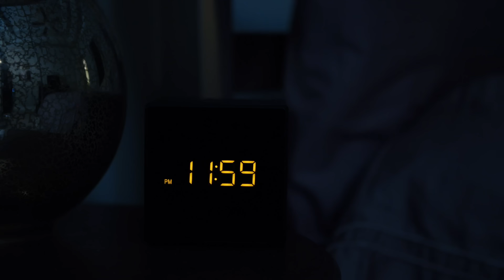Marriage Points | XO Marriage Conference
Men often believe they have to “score points” to make their wife happy and have a passionate marriage.